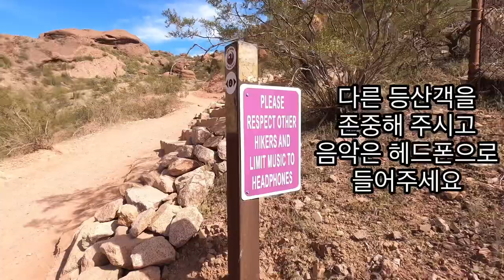미국에서 쉬는 날 우리는 무엇을 할까? 제6 장 피닉스점령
계속 느끼긴 했는데 인트로 짜치다고 생각했습니다.
그래서 과감게 지워봤습니다요. 하하
시작하는게 뻘쭘했는데 이겨내 볼게요 .
감쟈합니다!